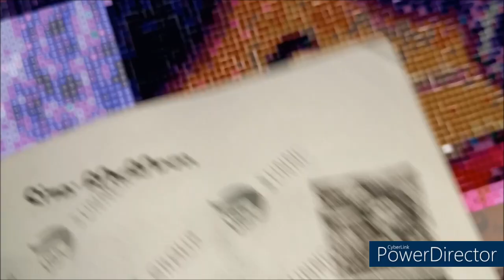DEFI DIAMOND PAINTING DP de TAMARA LAPORTE Part 1